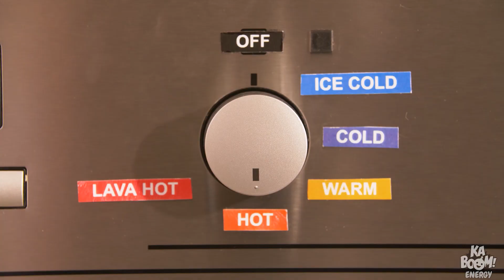تحدي الحمم البركاني , كيف ستتخلص ميا و تينا من هذا كيف سيكون التحدي!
أوه لا! إنّ الأرضية مُشتعلة ! ماذا ستفعل تينا وميا الآن؟ استعدوا لتخوضوا في هذا  التحدي الملحمي الذي سيستمر لمدة  24 ساعة مليئة بالمواقف المخيفة ولن مُضحكة في نفس الوقت!